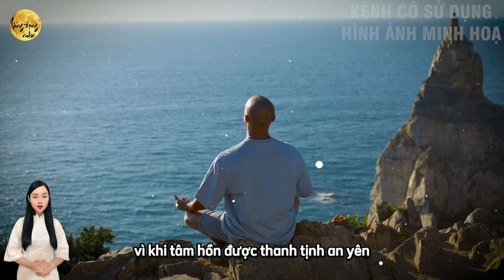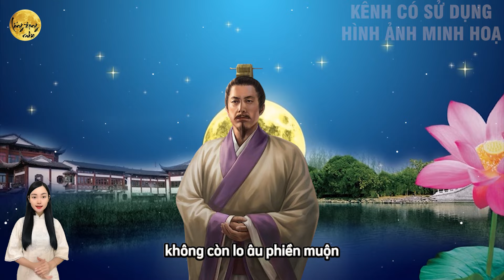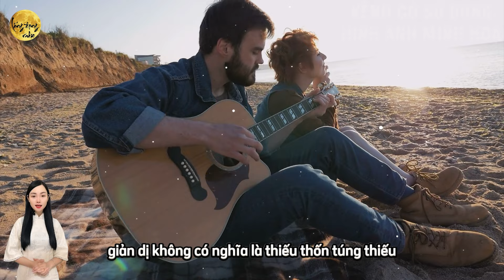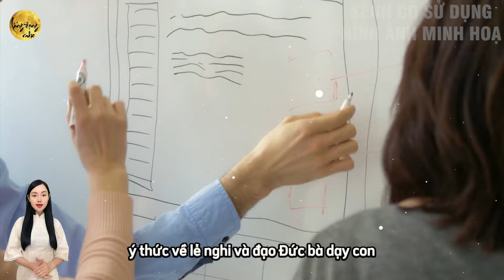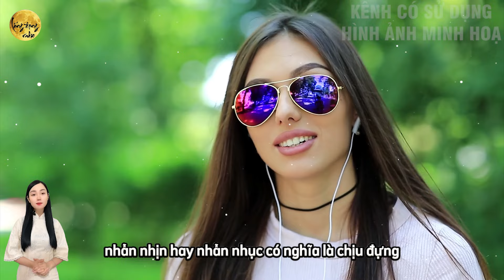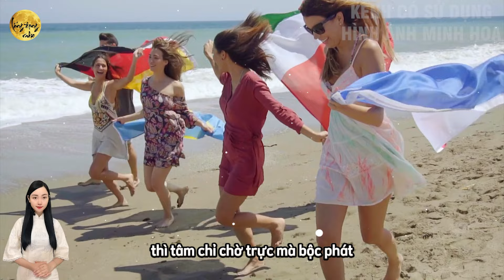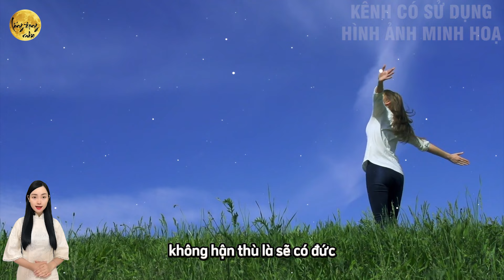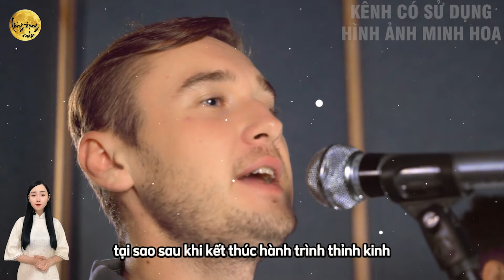Cổ Nhân Chỉ Rõ: 7 ĐẶC ĐIỂM Của Người PHÚC DÀY, MỆNH LỚN, Càng Sống Càng HƯỞNG PHÚC! | LĐR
Quý vị đang lắng nghe video: Cổ Nhân Chỉ Rõ: 7 ĐẶC ĐIỂM Của Người PHÚC DÀY, MỆNH LỚN, Càng Sống Càng HƯỞNG PHÚC! | LĐR
Trong cuộc sống, có những người luôn gặp may mắn, an lành, và thành công, đó không phải là ngẫu nhiên mà là do họ sở hữu những đặc điểm người phúc dày, mệnh lớn. Video này sẽ giúp bạn khám phá 7 đặc điểm của những người như vậy, từ lòng nhân ái, tâm thanh thản đến khả năng kiên nhẫn vượt qua khó khăn. Mỗi đặc điểm người phúc dày, mệnh lớn đều là bài học quý giá mà cổ nhân đã đúc kết qua hàng ngàn năm. Hãy cùng tìm hiểu và áp dụng những đặc điểm này vào cuộc sống để trở thành người có mệnh lớn, phúc dày, sống một cuộc đời an lành và viên mãn. Đừng bỏ lỡ cơ hội thay đổi cuộc đời qua những đặc điểm người phúc dày, mệnh lớn này! Hãy xem ngay để biết thêm chi tiết và cảm nhận sự thay đổi tích cực trong cuộc sống của bạn!